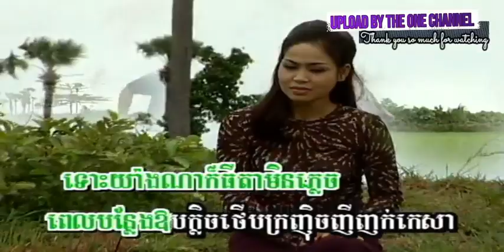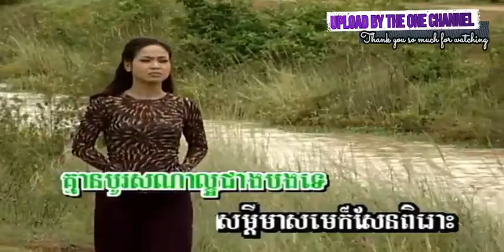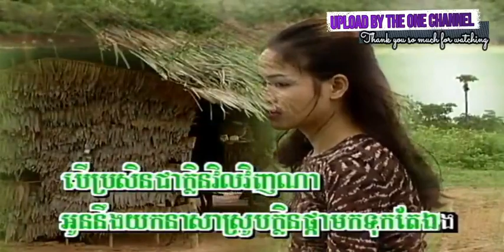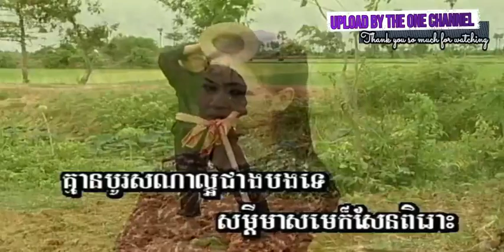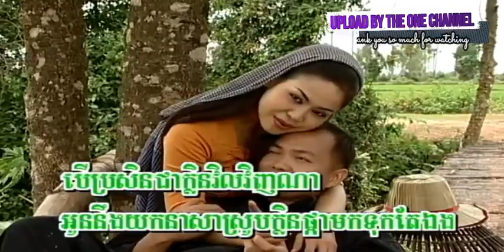ក្លិន​ជាប់​នាសា ច្រៀងដោយ ទូច ស៊ុននិច I ភ្លេងសុទ្ធ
ក្លិន​ជាប់​នាសា ច្រៀងដោយ ទូច ស៊ុននិច NEW WORLD DVD VOL8 បទលេខ ២១ អ្នកស្រី  កែវ សុខា I គម្រប

ក្លិន​ជាប់​នាសា ច្រៀងដោយ សួន ចន្ថា 4U DVD VOL8 អ្នកស្រី កែវ សុខា I គម្រប

🛑 Re_Upload our videos / music are prohibited Thank you so much for support and Cooperation.